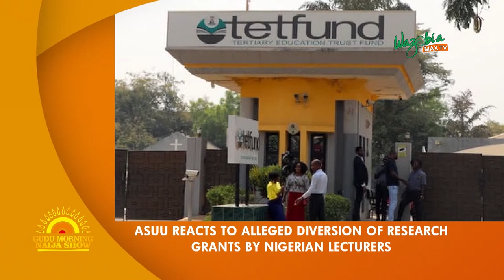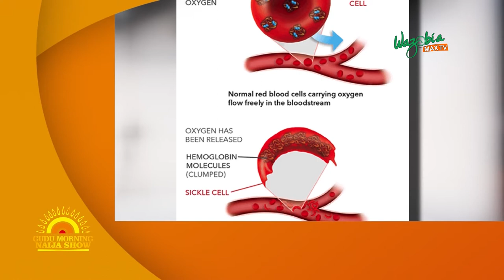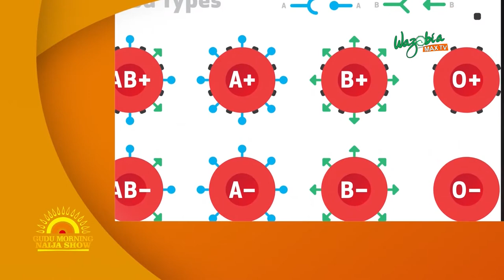LET'S TALK: LOVE, RELATIONSHIP, SEX AND GENOTYPE